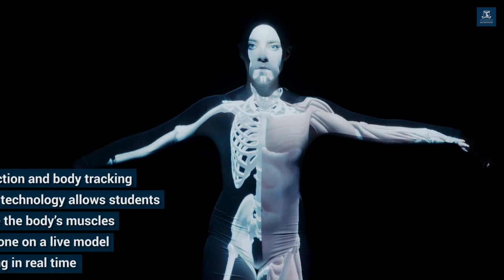Augmented Reality: Getting under the skin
University of Melbourne computer engineers are bringing augmented reality to physiotherapy teaching. Info

Video by Paul Burston and Sarah Fisher